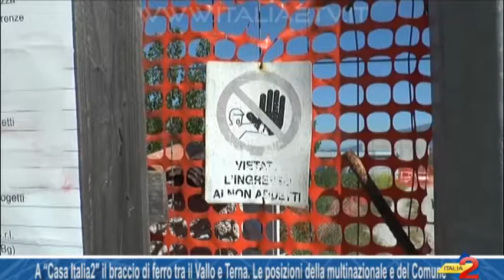A “Casa Italia2″ il braccio di ferro tra il Vallo e Terna Le posizioni della multinazionale e del C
A “Casa Italia2″ il braccio di ferro tra il Vallo e Terna. Le posizioni della multinazionale e del Comune  24/02/2018